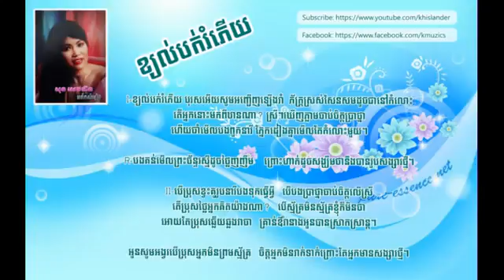Ka jul bok rompey orl song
Som chea